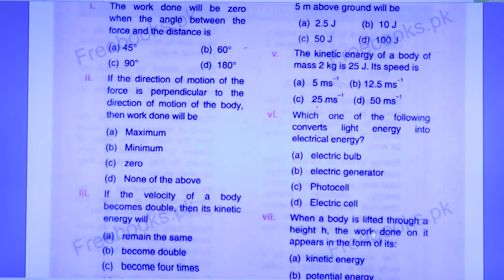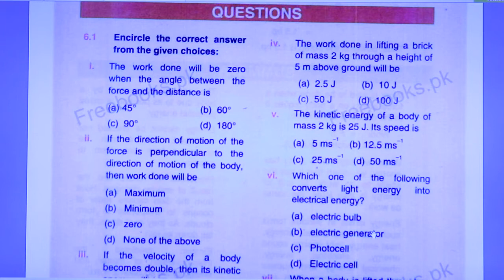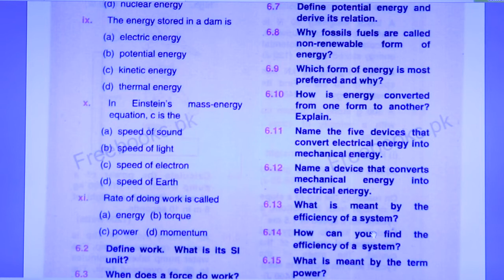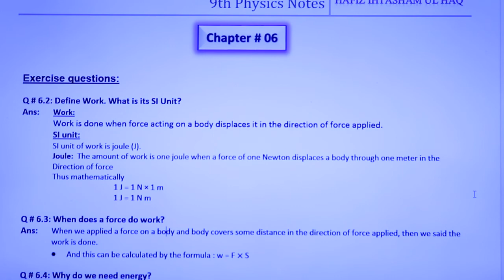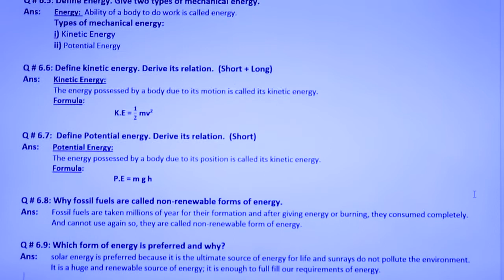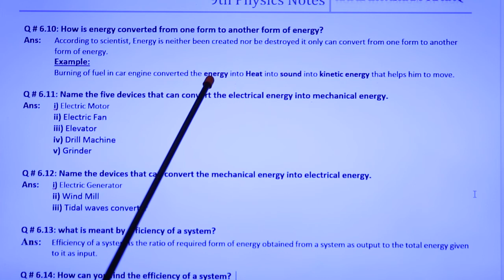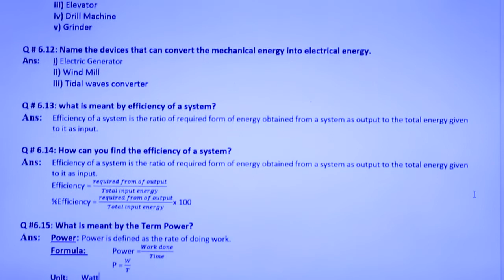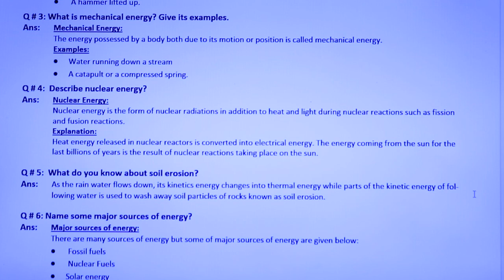IX PHYSICS LESSON # 46 CHAPTER # 6 TOPIC: MCQ's & SHORT QUESTIONS